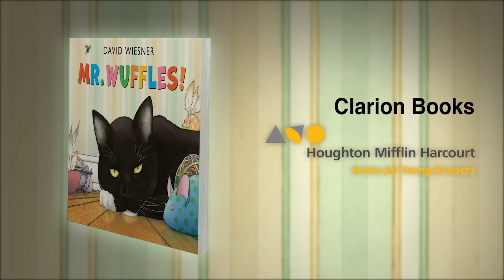Mr. Wuffles! by David Wiesner Book Trailer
In a near wordless masterpiece that could only have been devised by David Wiesner, a cat named Mr. Wuffles doesn't care about toy mice or toy goldfish. He's much more interested in playing with a little spaceship full of actual aliens—but the ship wasn't designed for this kind of rough treatment. Between motion sickness and damaged equipment, the aliens are in deep trouble.

When the space visitors dodge the cat and take shelter behind the radiator to repair the damage, they make a host of insect friends. The result? A humorous exploration of cooperation between aliens and insects, and of the universal nature of communication involving symbols, "cave" paintings, and gestures of friendship.